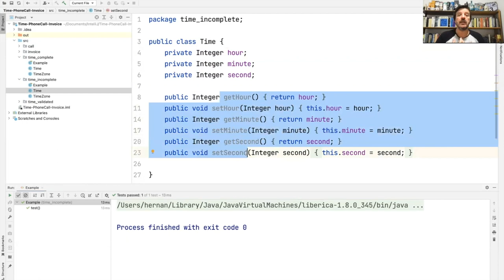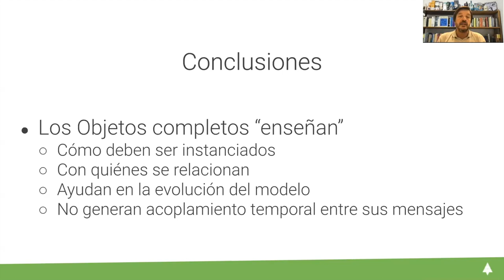Heurística: Crear Objetos Completos